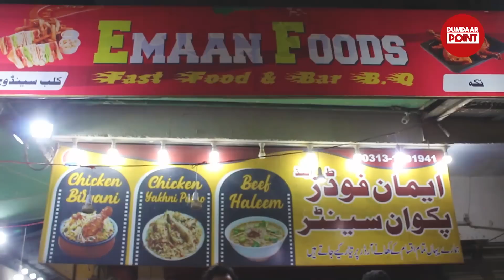Shadman Town Main Emaan Foods De Raha Hai Dhamakedar Unlimited Food Deals | Karachi Street Food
Shadman Town Main Emaan Foods De Raha Hai Dhamakedar Unlimited Food Deals | Karachi Street Food | Sasta Food in Karachi